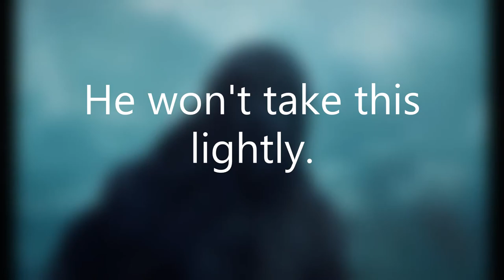Godzilla: Maximum Effort | Teaser Trailer 3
He will bring Extinction. Other Kaiju won't take it lightly, but neither will he.
We will be uploading the full trailer on Monday.